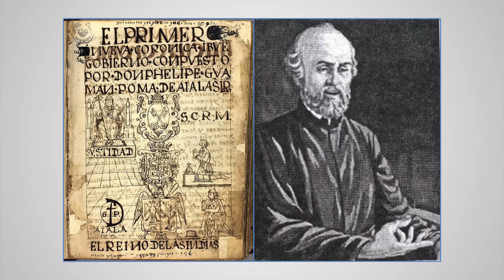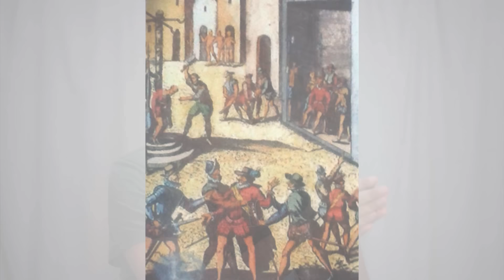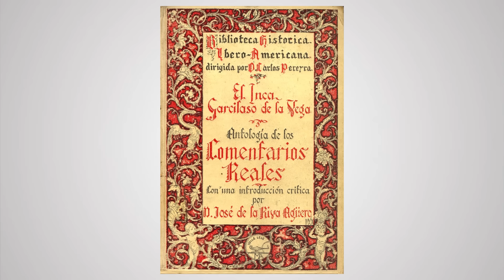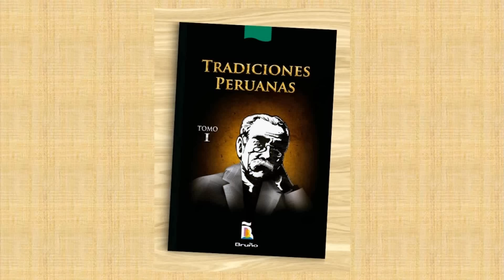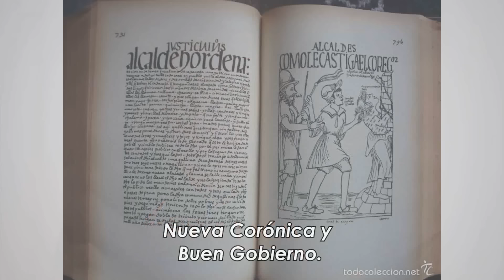Documentos MICCINELLI ¿Francisco Pizarro envenenó a Atahualpa? | Historia del Perú con Hugox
Documentos Miccinelli o Michineli ¿Francisco Pizarro envenenó a Atahualpa? | Historia del Perú con Hugox.
Los documentos Miccinelli fueron estudiados por Laura Laurencich Minelli y dan otra versión de la conquista del Perú.  Francisco de Chaves habría escrito una carta a Carlos V, denunciando a Francisco Pizarro por actos inhumanos. El padre Blas Valera habría suplantado a Guamán Poma de Ayala y ser el autor verdadero de Nueva Coronica; los Comentarios Reales de Garcilaso serían un plagio.
Reseña de Laura Laurencich:
Transcripción de la Carta de Chaves a Carlos V. (vayan directo al texto en cursiva):